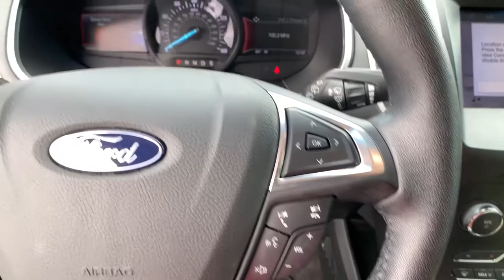2019 Ford Edge Albany, Tifton, Dothan, Columbus, Macon, GA KBB47745K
Magnetic Used 2019 Ford Edge available in Albany, Georgia at Hutchinson Kia of Albany. Servicing the Tifton, Dothan, Columbus, Macon, GA area.

Magnetic 2019 Ford Edge SEL FWD 8-Speed Automatic EcoBoost 2.0L I4 GTDi DOHC Turbocharged VCTbrbrThis vehicle includes the following features and options Equipment Group 201A (2 Driver Configurable 4.2 Color LCD Displays ActiveX Seating Material Heated Bucket Seats LED Signature Daytime Running Lamps and Premium 9 Speaker Audio System) 4-Wheel Disc Brakes 6 Speakers ABS brakes Air Conditioning Alloy wheels AM/FM radio: SiriusXM AppLink/Apple CarPlay and Android Auto Auto High-beam Headlights Auto-dimming Rear-View mirror Automatic temperature control Axle Ratio: TBA Brake assist Bumpers: body-color Compass Delay-off headlights Driver door bin Driver vanity mirror Dual front impact airbags Dual front side impact airbags Electronic Stability Control Emergency communication system: SYNC 3 911 Assist Four wheel independent suspension Front anti-roll bar Front Bucket Seats Front Center Armrest w/Storage Front dual zone A/C Front fog lights Front reading lights Fully automatic headlights Heated door mirrors Illuminated entry Knee airbag Low tire pressure warning Occupant sensing airbag Outside temperature display Overhead airbag Overhead console Panic alarm Panoramic Vista Roof Passenger door bin Passenger vanity mirror Power door mirrors Power driver seat Power passenger seat Power steering Power windows Radio: AM/FM Stereo/MP3 Capable Rain sensing wipers Rear anti-roll bar Rear Parking Sensors Rear reading lights Rear seat center armrest Rear window defroster Rear window wiper Remote keyless entry Roof rack: rails only SiriusXM Radio Speed control Speed-Sensitive Wipers Split folding rear seat Spoiler Steering wheel mounted audio controls SYNC 3 Communications & Entertainment System Tachometer Telescoping steering wheel Tilt steering wheel Traction control Trip computer Turn signal indicator mirrors Unique Cloth Bucket Seats Variably intermittent wipers and Wheels: 18 Sparkle Silver-Painted Aluminum. 22/29 City/Highway MPG